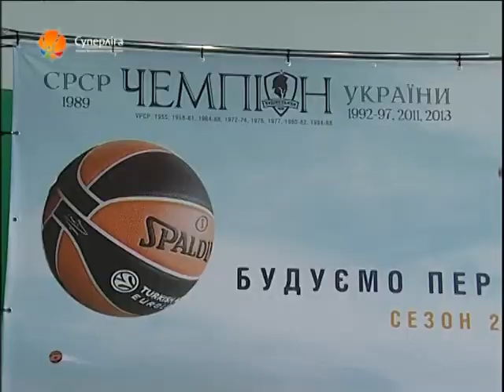У Фокусі (Журнал Суперлiги №2)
Рубрика "У Фокусі" щотижневої баскетбольної програми "Журнал Суперліги"
Всі права належать АБКУ "Суперліга"